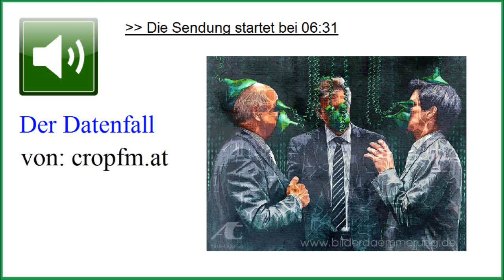Der Datenfall: Privatsphäre, ein Relikt vergangener Zeiten? ☆ von cropfm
) Wird Privatsphäre bald schon ein Relikt aus vergangenen Zeiten sein? Wer elektronische Medien für die Kommunikation nutzt kann Opfer, Angriffsziel oder auch Täter sein. Mit den Veröffentlichungen von Snowden ist Überwachung zum Thema in den Massenmedien geworden. Die Informationen jedoch waren teilweise schon seit den 80ern bekannt. James Bamford, ein Journalist, deckte einige der "Praktiken" auf. Chris Haderer & Dr. Hans Zeger sind telefonisch zu Gast und berichten über aktuelle Entwicklungen in dieser Sache.